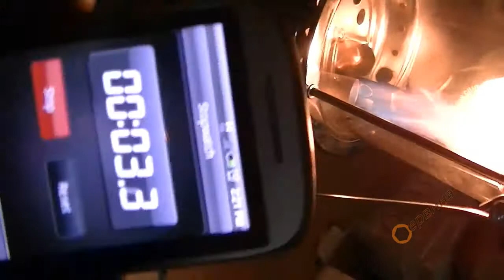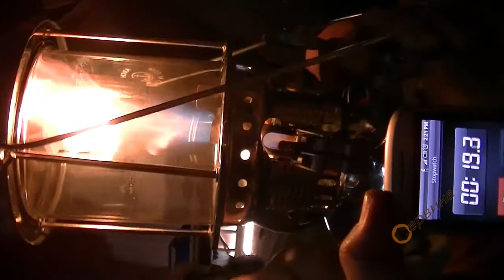TEST Петромаксова лампа 400W Mannesmann M3068-500 PART 2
Petromax Mannesmann M3068-500;
Идеално средство за осветление, когато сте на къмпинг, планина, палатка, градината;
Максимална мощност 500W;
- Запалване на старо чорапче;